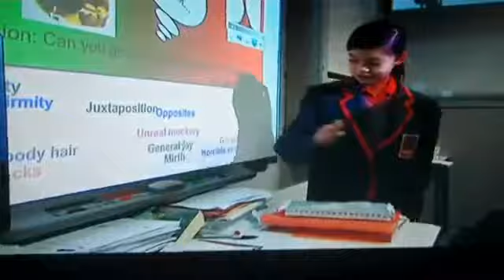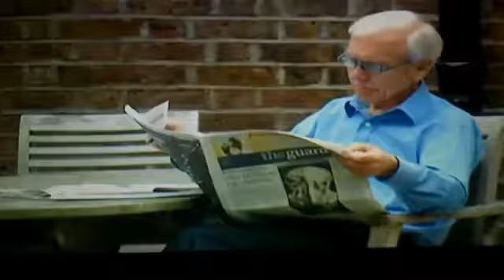WHS sociology video one Unequal opportunities